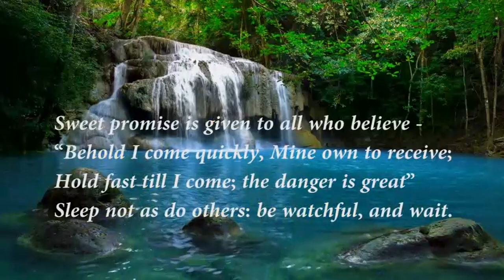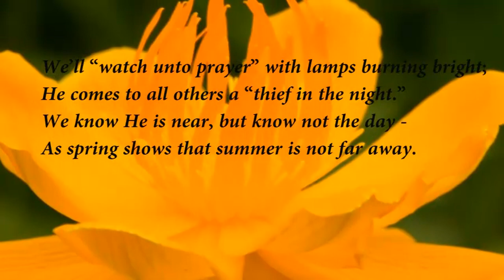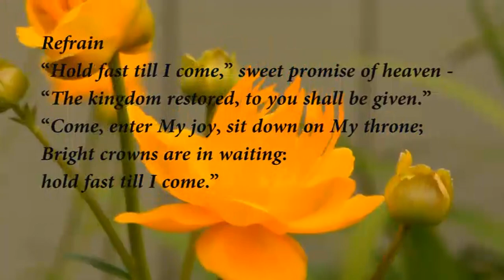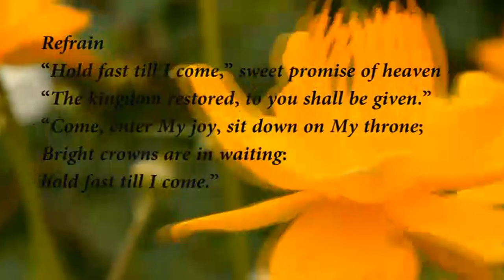Sweet Promise is Given